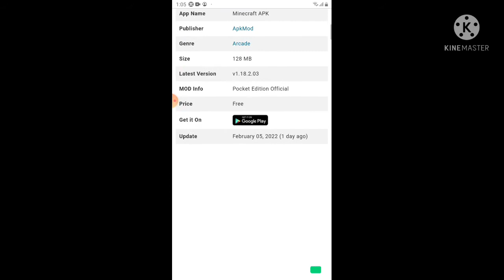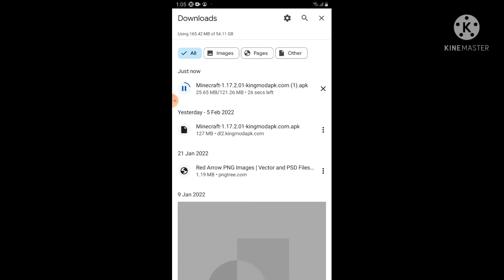100% FREE DOWNLOAD MINECRAFT.. MINECRAFT FREE ME DOWNLOAD KYASE KAREN ...LIKE AIM 15 LIKES